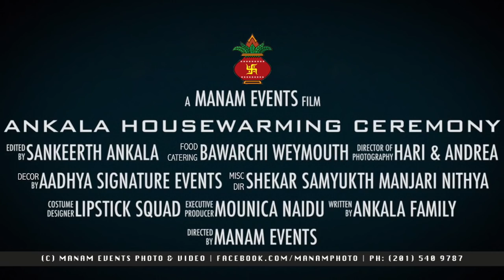Sankeerth Mounica Housewarming Gruhapravesam Ceremony Teaser Highlights Manam Events Boston USA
Thank you everyone for making our Housewarming Ceremony a great memory in our lives, also thanks to all our vendors for your tremendous support
Credits:
Gruhapravesa Pooja and Vratam: JaiSairam Nessp
Decor: Aadhya Signature Events Vineela Tatineni Rakesh Singh
Photo: Andrea, Hari Rama Krishna G Shekar Gadhe
Tent: PartyRentals AndArt
MUA: Lipstik squad Swati Gahlaut
Lights: Ramakrishna Penumarthy
Return Gifts: Rosard Box
Apparel: OmFashionGallery
Support Pillars: Prabhu Samyukth Ankala Haneef A Sheikh Smitha S H Haneef Manjari Pokala Nithya Mengarthi
Catering: Bawarchi Biryanis - Weymouth, MA Navin Chand Bala Krishna
and. all my friends and family who came from all over USA